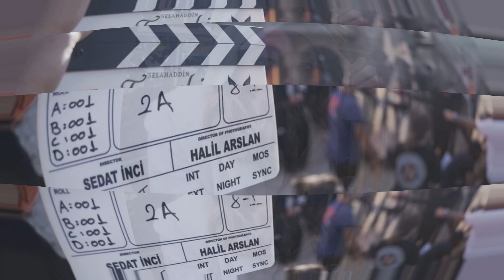Los fans de Uğur Güneş y Sıla Türkoğlu deberían sentarse frente a la pantalla...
En los meses de verano, los productores le hicieron una oferta a Sıla Türkoğlu para interpretar el personaje de Melike Hatun en la serie de televisión "Selahaddin Eyyubi". Sin embargo, se afirma que Sıla no pudo aceptar la oferta porque su contrato en la serie KIZILCIK ŞERBETİ aún estaba en curso. Sin embargo, si Sıla deja KIZILCIK ŞERBETİ al final de la temporada, existe la posibilidad de que se una a la serie de televisión "Selahaddin Eyyubi". Hay rumores de que Sıla Türkoğlu no está contenta en el set de la serie KIZILCIK ŞERBETİ porque su papel en la serie pasa constantemente a un segundo plano.   Para muchos actores, el hecho de que su papel sea importante e impresionante puede aumentar su felicidad y motivación en el set.
  Sin embargo, si un actor siente que su papel se maneja mal o con indiferencia, esto puede afectar negativamente su atmósfera en el set y su experiencia laboral. Dado que no hay más detalles y explicaciones sobre el descenso del papel de Sıla Türkoğlu en la serie, es importante seguir las declaraciones oficiales o las declaraciones de la propia actriz para conocer más sobre esta situación.   Las experiencias de los actores en el set y sus roles en los proyectos pueden cambiar de vez en cuando, y tales situaciones ocurren con frecuencia en el mundo de la radiodifusión. Por favor mira nuestro vídeo hasta el final para conocer los detalles de nuestras novedades. Nos esforzamos por publicar las noticias más precisas para usted lo más rápido posible.